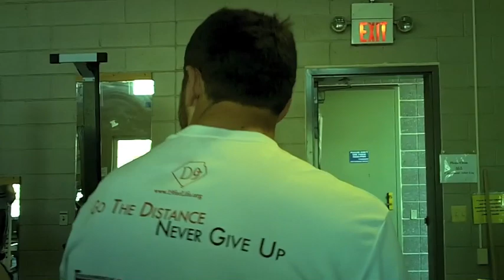2011 NSR 2 Preview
Tuesday, May 10:  Training Center athletes are preparing for NSR 2 at the Finn M.W. Caspersen Boathouse at Mercer Lake in West Windsor, NJ.  I wanted to catch up with a few of my teammates to talk about how things are going, and what they are doing to prepare for the upcoming races.